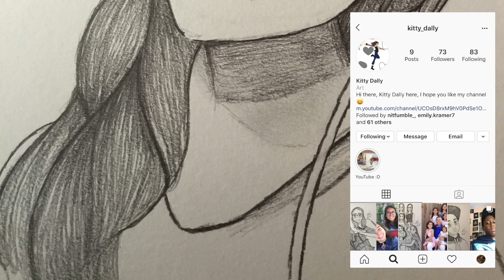Drawing Mary Hirota Anime Style!?!?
Hi there, Kitty Dally here and for today’s anime character, I’m going to be drawing Mary Hirota, as requested by Mary Hirota.